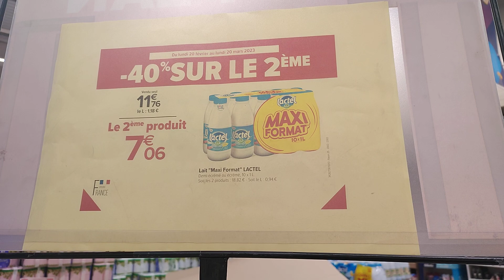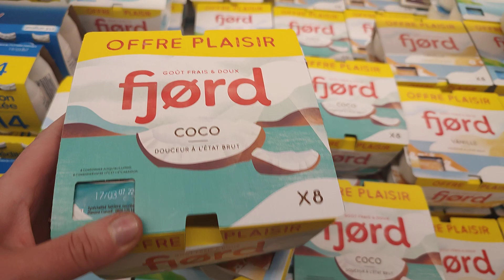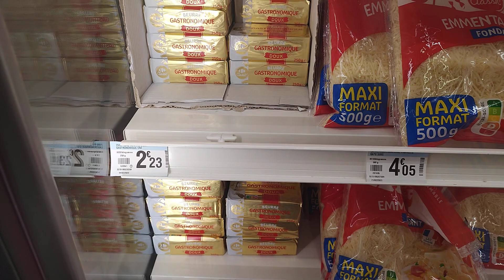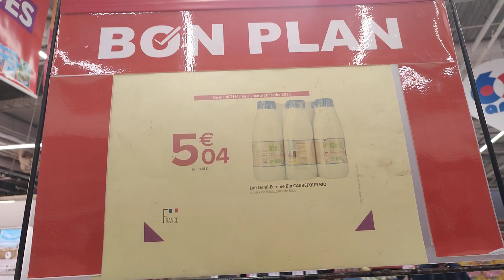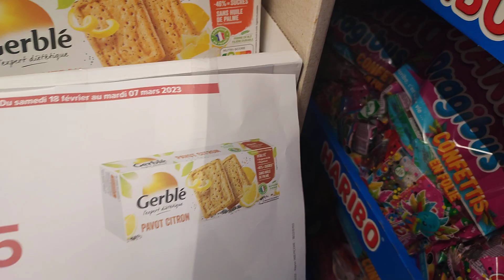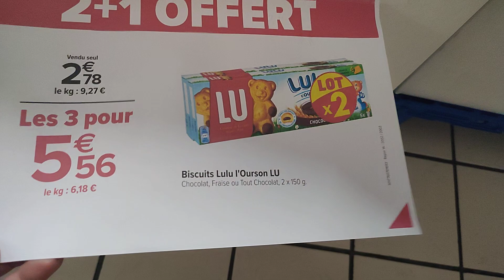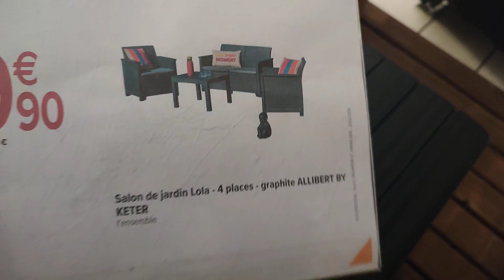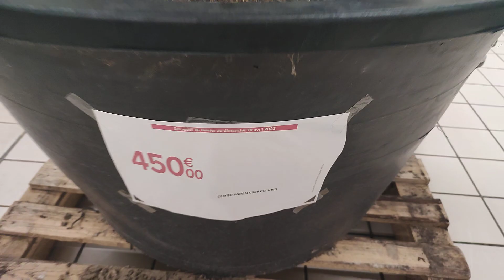CARREFOUR ARRIVAGE 21 FÉVRIER 23 ALIMENTAIRE PROMOTIONS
Aulnay-sous-Bois 93